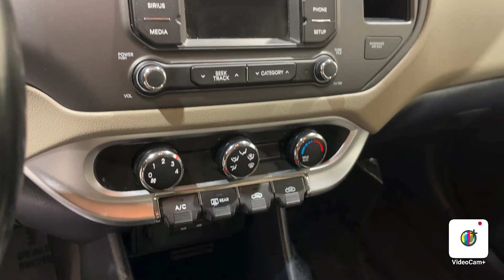2014 Kia Rio EX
Two Owners, No Accidents, Bluetooth Audio, Backup Camera, Convenience Package, ECO Package, Life Of Ownership Oil/Filter Changes & NYSI.

4.8/5.0 Rated Dealer on Google.

Awards:
*2014 KBB.com Brand Image Awards